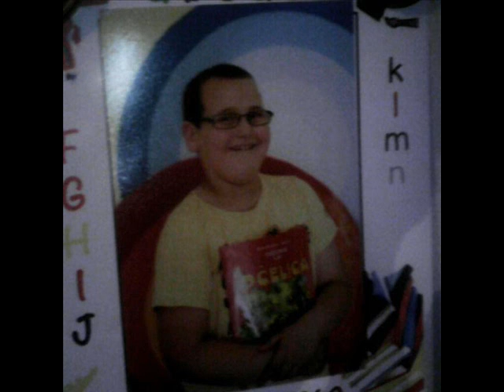MAJA -BOLJA OD NAJBOLJE